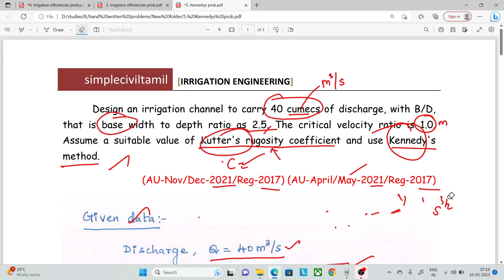Design of canal by Kennedy's method problem 1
Design an irrigation channel to carry 40 cumecs of discharge, with B/D, that is base width to depth ratio as 2.5. The critical velocity ratio is 1.0. Assume a suitable value of Kutter's rugosity coefficient and use Kennedy's method.